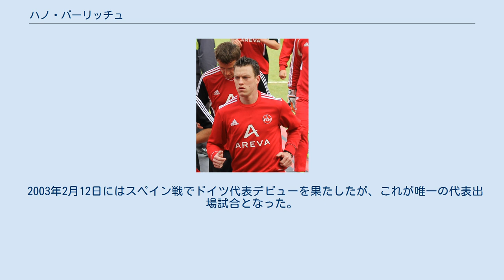ハノ・バーリッチュ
SVヴァルトホーフ・マンハイムの選手
ハノ・バーリッチュ（Hanno Balitsch, 1981年1月2日 - ）は、ドイツ・アルスバッハ＝ヘーンライン出身の元サッカー選手。
 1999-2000シーズンにSVヴァルトホーフ・マンハイムに加入。
翌年には1.FCケルンに移籍。
ケルンでのパフォーマンスが評価され翌年には200万ユーロでバイヤー・レバークーゼンに移籍。
レバークーゼンでは満足な出場機会を得ることが出来ず、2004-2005シーズンに1.FSVマインツ05に移籍。
 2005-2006シーズンにはハノーファー96に移籍し、その後5年にわたって在籍した。
 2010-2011シーズン、バーリッチュはレバークーゼンへ復帰することとなるも、またしてもレギュラーを奪うまでには至らず、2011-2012シーズン冬に1.FCニュルンベルクへ移籍した。
 2014年8月18日、FSVフランクフルトに1年契約で加入することが発表された。
 2003年2月12日にはスペイン戦でドイツ代表デビューを果たしたが、これが唯一の代表出場試合となった。
また、2004年のU-21欧州選手権にもキャプテンとして出場した。